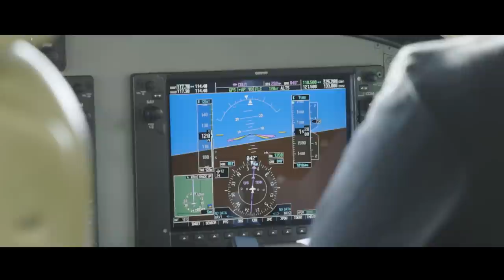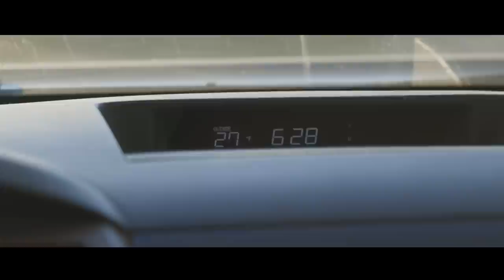VENTI - A Single Season South America Waterfowl Slam | Mark V. Peterson Hunting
Mark Peterson has completed yet another waterfowl slam, this time in South America. This journey took him to both Argentina and Peru to collect 20 different species as they migrated north toward the equator. From fast action shoots on the coast to spot and stalk hunts at 15,000 feet in the Andes, this quest had all the highs and lows that made it a grueling challenge. This is the full story of his single-season waterfowl slam in the Southern Hemisphere.

00:00 Intro